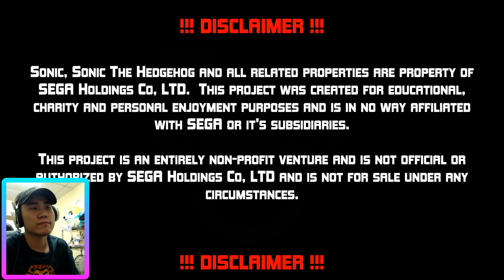{狼小雨}音速小子 GT 2020 同人誌作品 第1回 Sonic GT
哈囉！我是希弗爾，外號狼小雨，歡迎來到我的頻道，這裡專拍遊戲實況與精華.音速小子.日常.獸人主題.跳舞的影片，喜歡我的影片請訂閱我並點擊小鈴鐺喔~

每週1到4固定晚上8~9點之間會開遊戲直播跟大家互動喔~